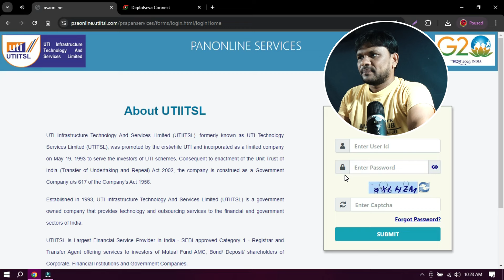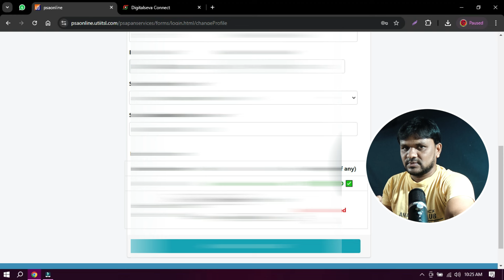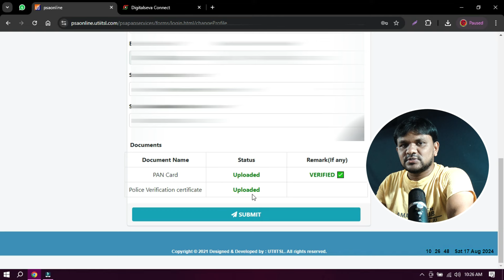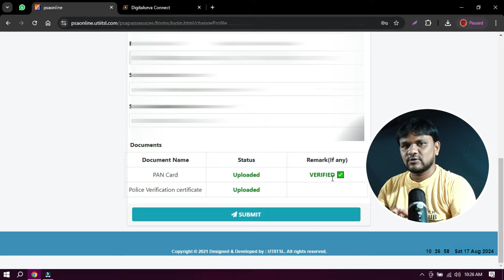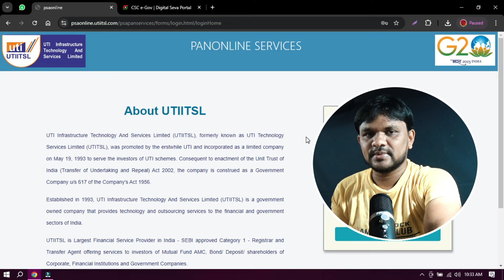CSC UTIITSL Onboarding Update | UTI PSA Login Police Verification Certificate Mandatory 2024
Pan Physical Document send Address:
UTI Infrastructure Technology and Services Limited,
D-1, First Floor,Thiru -Vi-Ka Industrial Estate,
 Guindy , Chennai -600032.

Similar Searches:
uti psa login update pan updation
uti psa login police verification certificate upload
uti psa login nda certificate upload
uti psa login PVC Upload mandatory
psa uti login Pancard upload big update
uti psa login Onboarding update
how to submit Psa uti login Onboarding
CSC uti police verification certificate upload